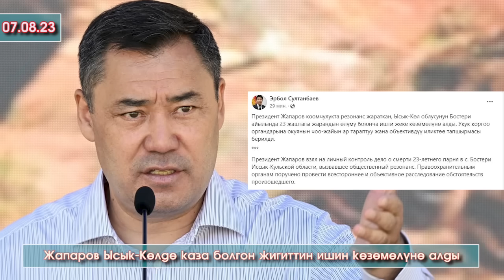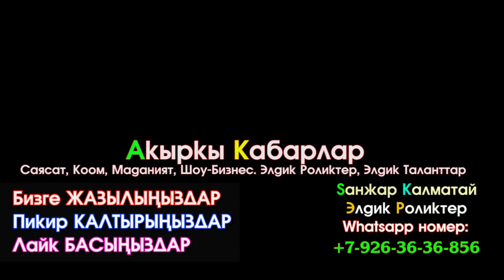⚡️Бул ЖИГИТ Бостериде ИНИМ сабалып КАЗА болду ДЕП/Садыр Жапаров КӨЗӨМӨЛГӨ алып/МУШТАШкан ВИДЕО тарап